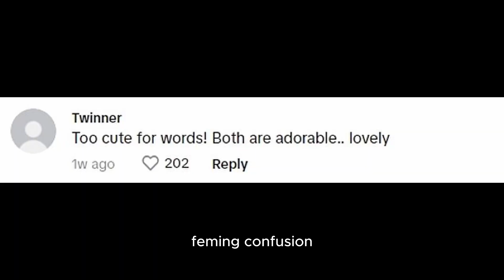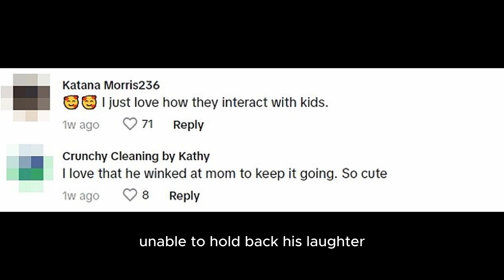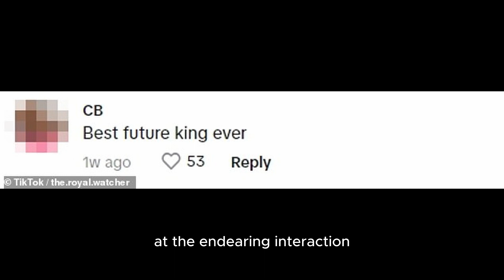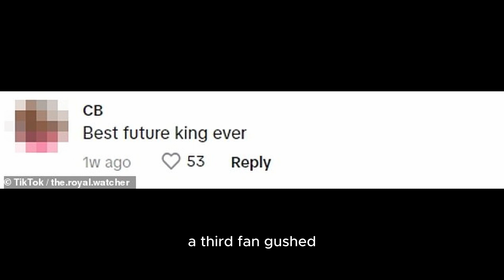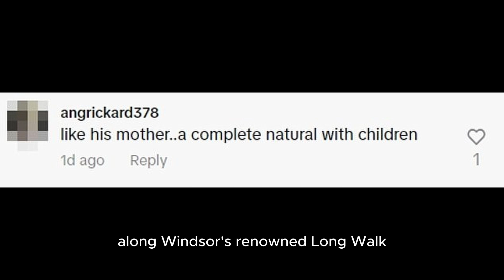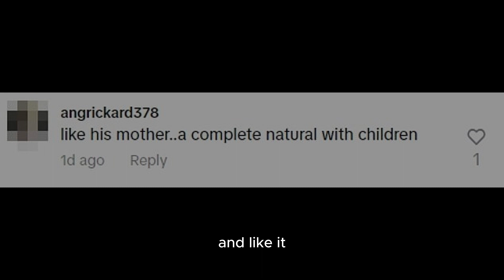The royal family's reaction is hilarious. Prince William The best future king ever. 4K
Here, we delve into the lives of kings, queens, princes, and princesses, offering you an exclusive glimpse into their fascinating history, captivating events, and enchanting traditions.

Join us as we explore the opulent palaces, uncover royal scandals, and share heartwarming moments of love and duty. From the glamorous ceremonies to the intimate family moments, our channel brings you the latest updates and in-depth stories that showcase the timeless allure of royalty.

Get ready to embark on a journey that combines history, glamour, and intrigue. We value your engagement and look forward to connecting with fellow royal enthusiasts like you!